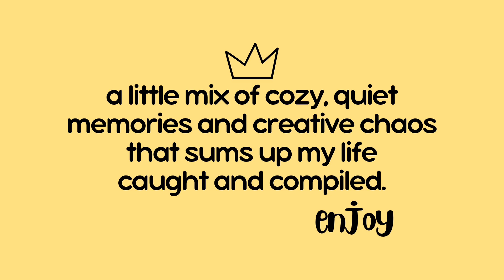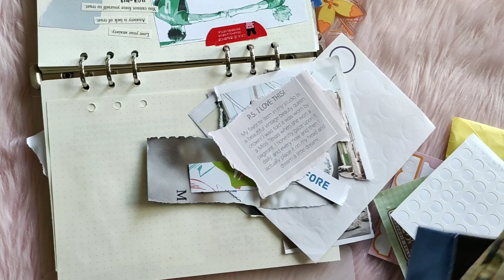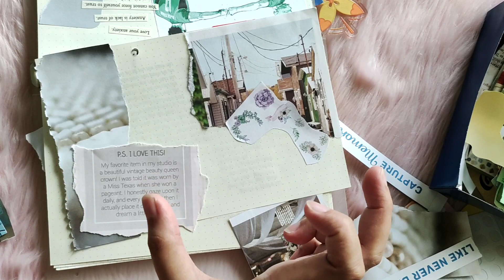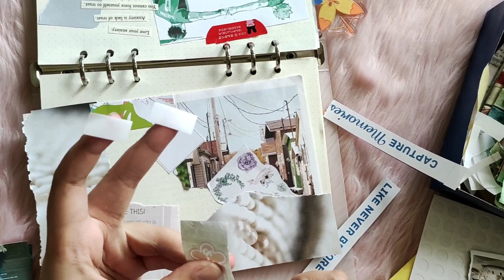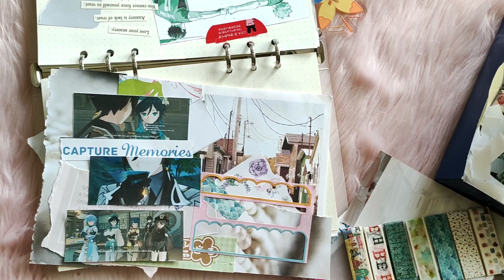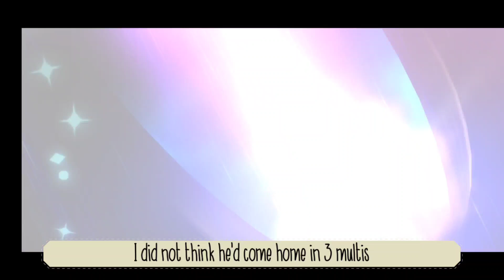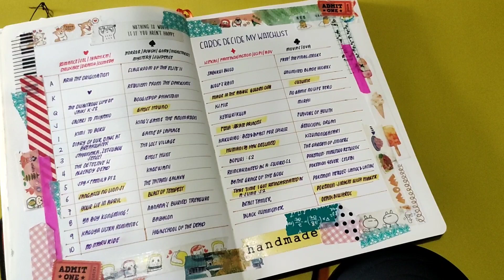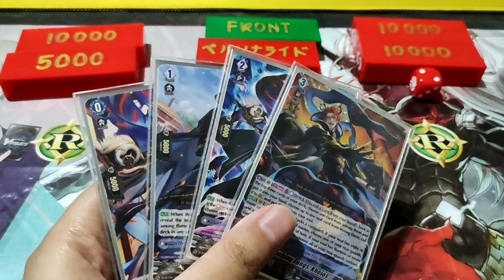crochet and cards || cards choose my to watch list part 2 || cozy and chaos 010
Helloooo!  This week is a mix of so many  different things that isf i did not have my memo trakker for events, I wouldn't remember the sequence of events. But this is probably the last busy week for me for now.

KREiDEPRINZ KARTENLADEN for your TCG needs. We have card sleeves, dice pouches, and many more!
Also if you are interested in YA books, do stop by as I put up a bunch of my old collection. The extra help is very much appreciated!

So until the next video,
Cheers!